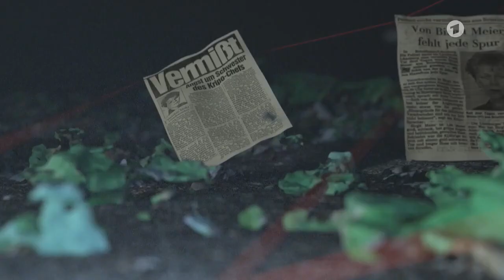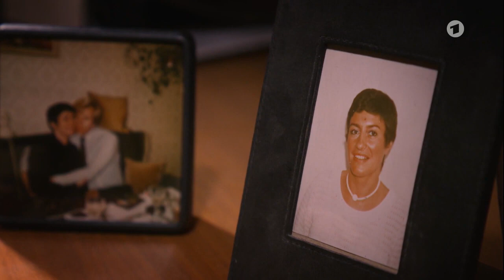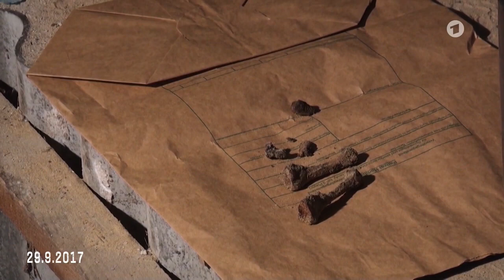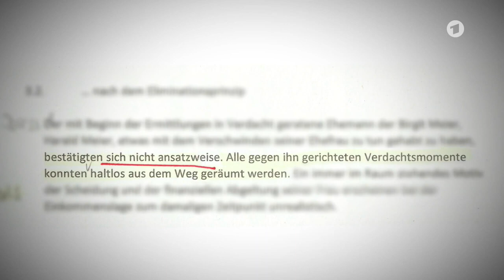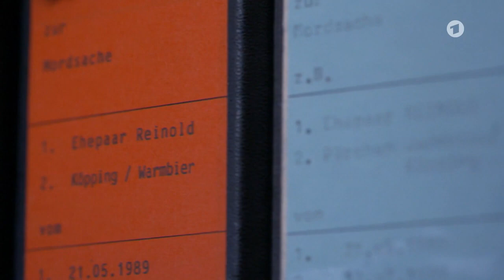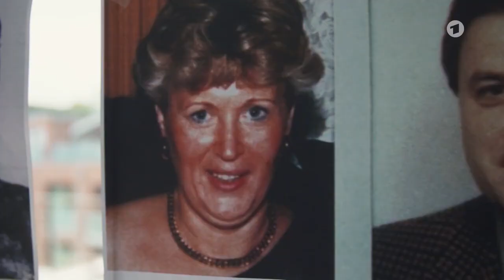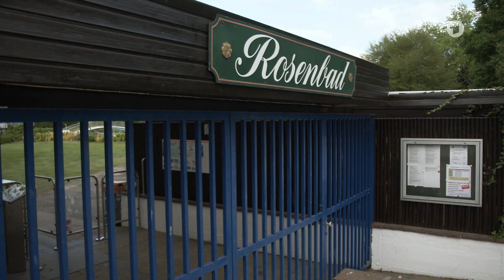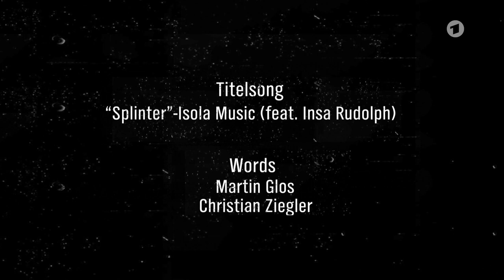Die gefährlichsten Serienkiller der Welt: Kurt-Werner Wiechmann, der Alptraum von Niedersachsen.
Kurt-Werner Wichmann (* 8. Juli 1949 in Lüneburg; † 25. April 1993 in Heimsheim) war ein deutscher Serienmörder, der u. a. für die zwei Doppelmorde in der Göhrde verantwortlich war. Die Polizei überprüft Verbindungen zu über 230 Verbrechen, darunter Mord und Vergewaltigung.
Wichmann war nach den Erinnerungen Bekannter gutaussehend, blond und von biederer, gepflegter Erscheinung. Ein Zeuge bezeichnete ihn als stillen Typ mit kalten, eiskalten Augen, die alles taxierten.[2] Andere beschrieben ihn als Eigenbrötler, arrogant und geltungsbedürftig.[3] Er litt unter starken Kontrollzwängen, weshalb er Gegenstände seiner Opfer auf seinem Grundstück vergrub und sich Zeitungsartikel und Fernsehberichte über seine Verbrechen sorgfältig aufbewahrte.[4] Auffallend war, dass er stets Handschuhe und eine Sonnenbrille trug.[5] In einem seiner Autos fand man einen Bundeswehrschlafsack für Übernachtungen im Freien, ein Fernglas und Karten. Zudem hielt er sich häufig im Wald auf. Er wohnte in einem Eigenheim in einer Stichstraße am Rand von Lüneburg direkt am Wald.[6] In diesem Haus war er auch aufgewachsen. Er hatte einen Schäferhund und hing rechten politischen Einstellungen an (auf seinem Grundstück hisste er ab und zu die Reichskriegsflagge). Im Lauf der Zeit hatte er mehrere Umbauten vorgenommen, darunter auch Geheimverstecke. Eine Tür führte ins Nichts: Man blickte durch sie von oben in die Garage und hinter ihr war ein Galgenstrick angebracht.[3] Zur Zeit des Mordes an Birgit Meier war er verheiratet. Seine 13 Jahre ältere Witwe Alice verstarb im Jahr 2006. Er war häufig in Geldnot, zur Zeit seines Todes überschuldet und inserierte als Callboy in Pornozeitschriften.

Netflix behandelte die Aufklärung des Falles ausgehend vom Verschwinden der Birgit Meier in der vierteiligen True-Crime-Miniserie „Dig Deeper: Das Verschwinden von Birgit Meier“, die seit dem 26. November 2021 verfügbar ist.(Wiki.)